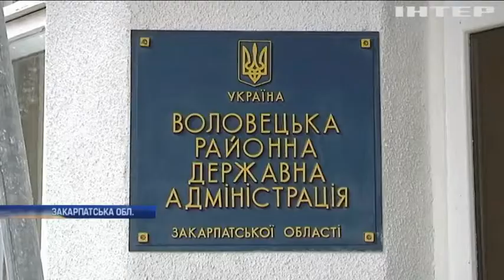Третій місяць без зарплати: бюджетників Закарпаття перевіряють "на міцність"